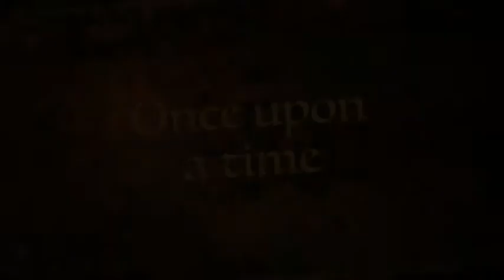The Faces Of Angel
Rhizze Angelica Miranda this is for you.  Faces of Angel before she turned 7 on 31 December 2013.